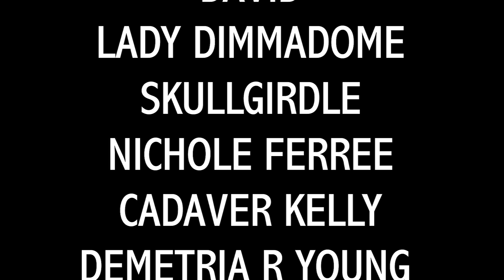An Interview with Ghost Painted Sky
Vamp Daddy interviewed Ghost Painted Sky from Massachusetts.

New England-based duo creating dark, intense, introspective music, with a sound built upon the influence of the classic goth, post-punk, and darkwave sounds of the 80s and 90s.